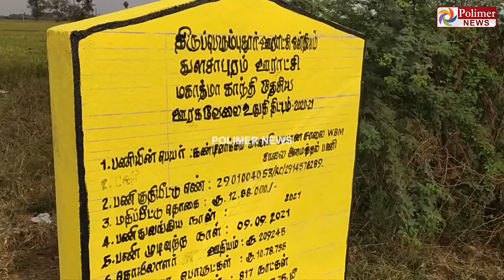நீங்கள்ளாம் நல்லா வருவீங்க.. போடாத சாலைக்கு போட்டதாக வைத்த கல்வெட்டு.. செலவு 13 லட்சமாம் Road Issue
போடாத சாலைக்கு போட்டதாக வைத்த கல்வெட்டு.. விழுங்கப்பட்ட ரூ.13 லட்சம்..!